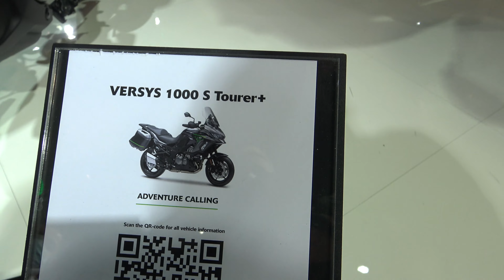EICMA KAWASAKI VERSYS 1000 S TOURER +